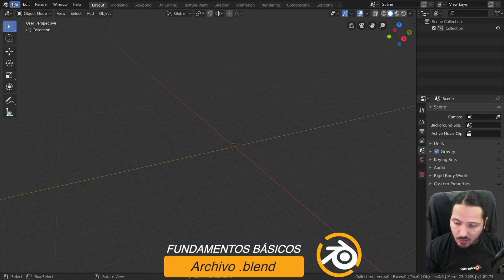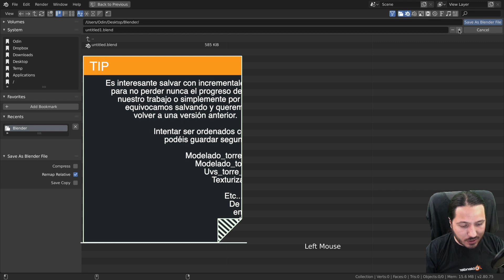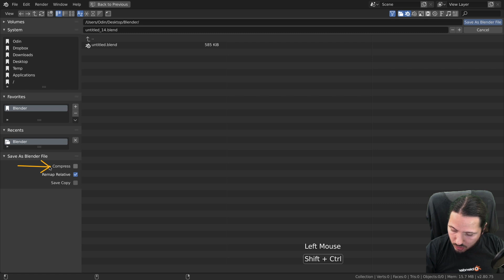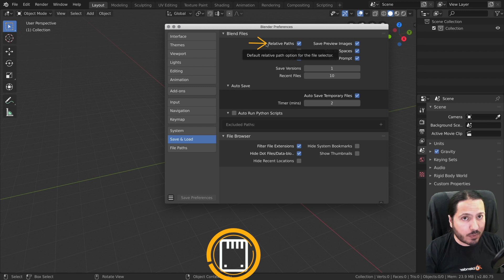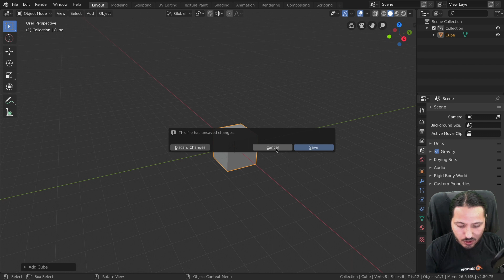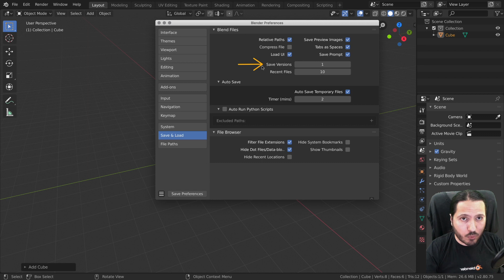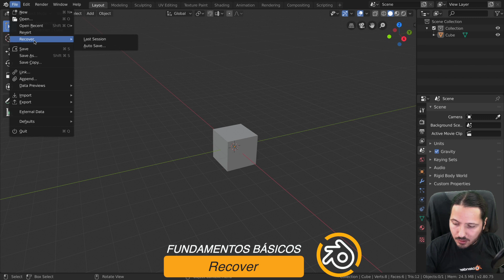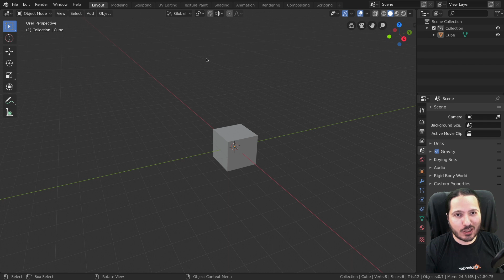Formato .blend y auto salvado en Blender 2.8 español | Fundamentos básicos de blender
La gestión de archivos .blend es fundamental, como salvar y cargar archivos y las diferentes maneras de recuperar datos en el caso de un crash es lo que vamos a ver. Desglose del vídeo.👇👇👇

🔷►Archivos .blend: 0:13
🔷►Salvar y cargar: 3:49
🔷►Salvar versiones: 4:57
🔷►Auto salvado: 6:12